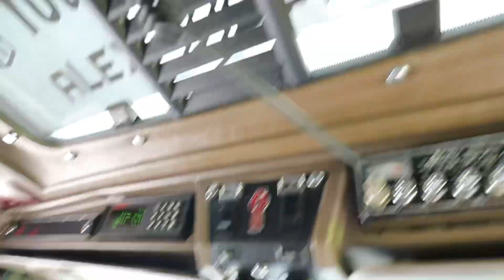Con Alex Taborda el mejor transportista de colombia